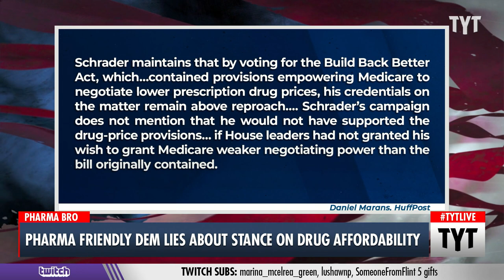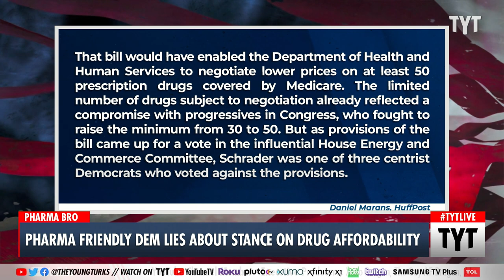Corrupt Democrat Flat-Out LIES To His Constituents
Big Pharma shill Rep. Kurt Schrader touted his work in Congress in lowering prescription drug prices in a campaign ad even though he is accepting Big Pharma donations to keep his reelection campaign afloat as well as actively fighting fellow Democrats in lowering drug prices. Schrader flat out lied to his constituents in the ad by saying that he’s fighting to get “big money out of politics” while paying for the ad with Big Pharma donation money. Cenk Uygur and Ana Kasparian discuss on The Young Turks.

"In a 30-second TV advertisement filled with footage of adorable dogs, Rep. Kurt Schrader (D-Ore.), a veterinarian and farmer, touts his work to lower prescription drug prices.

Referring to the dogs, Schrader says, “I’m making a real difference for their owners too — taking on drug companies to lower insulin costs, making sure Medicare can negotiate lower drug prices, expanding Pell grants and career and technical education. And I’m leading the fight to get big money out of politics.”

But Schrader is not being completely honest about his record on prescription drug price policy.
He played a key role in watering down Democrats’ efforts to rein in prescription drug prices. And while Schrader portrays himself as a critic of “big money in politics,” Big Pharma has stepped in with major financial support for Schrader’s bid as he seeks to fend off progressive primary challenger Jamie McLeod-Skinner in Oregon’s 5th Congressional District.

Schrader’s sleight of hand reflects the enduring influence of the biopharmaceutical industry in the Democratic Party, and the difficulty in exposing the sometimes complex ways that politicians advance the industry’s interests."

220419__TB03Pharma